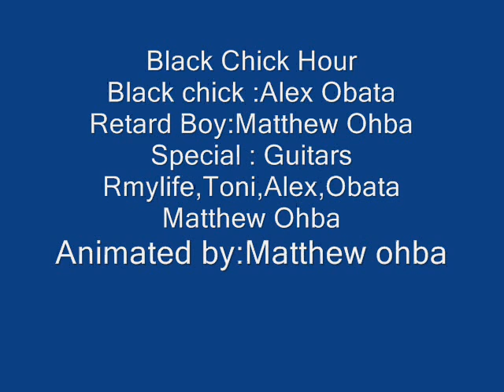black chick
Nanny Shitz Season 1 Episode 1